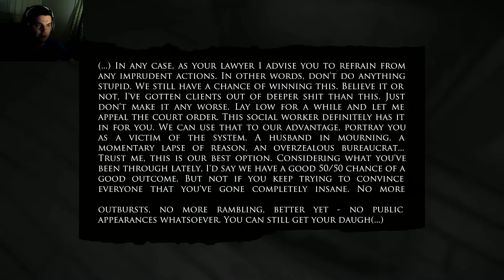Angry wife get the knife! | Layers of Fear Part 7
Oh now we're going to up and leave rooms upside down?  Join me in this circus house gameplay!  If you enjoyed what you saw backhand that LIKE button!

A game where a distraught painter wanders the halls of his own home where he is haunted by his wife and child.  He has lost his family to a fire and mocked out of his own profession.  Join in as you discover the truth behind the death of his family all while trying to finish the greatest painting ever.  What painting will be completed in this full walkthrough of Layers of Fear!